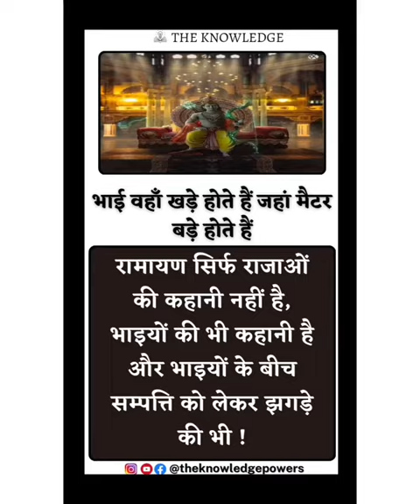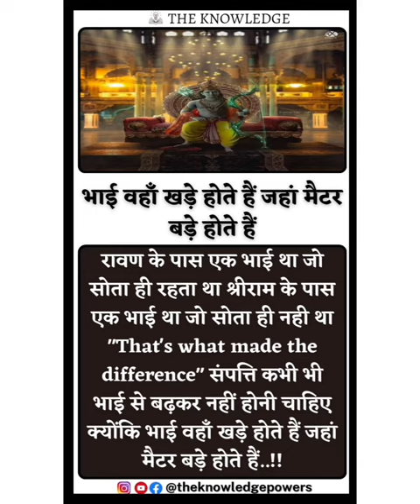भाई वहाँ खड़े होते हैं जहां मैटर बड़े होते हैं